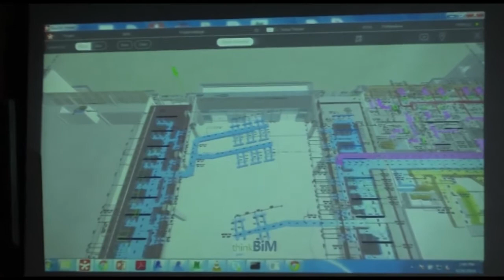Barry Wormald - Principal at thinkBIM Technical Sevices Pvt Ltd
Watch Barry Wormald - Principal at thinkBIM Technical Sevices Pvt Ltd, interacting with RICS SBE students during RICS SBE Leadership series for academic year 2016-17.